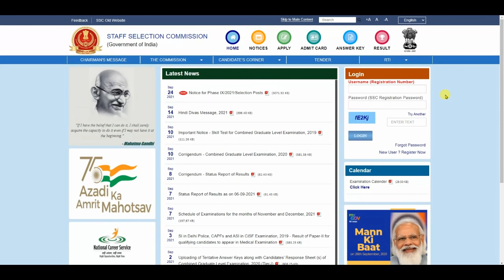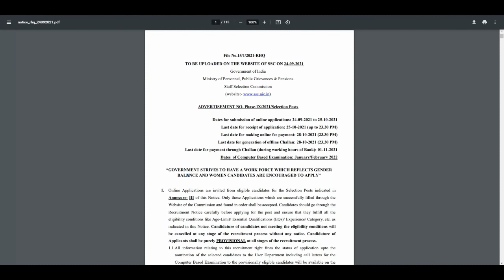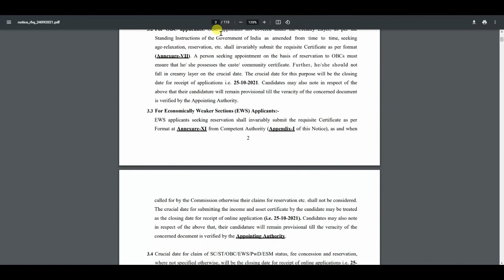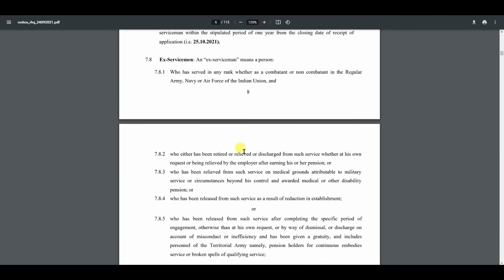SSC Phase 9 recruitment 2021 | ssc new vacancy 2021 | sarkari result | free job alert,work from home